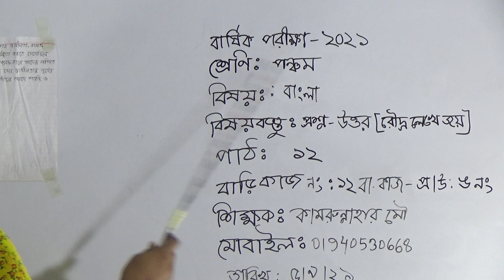শ্রেণিঃ পঞ্চম, বিষয়ঃ বাংলা (পাঠ- ১২), আলোচ্য বিষয়ঃ প্রশ্ন- উত্তর [রৌদ্র লেখে জয়]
বার্ষিক ক্লাস
শ্রেণিঃ পঞ্চম
বিষয়ঃ বাংলা (পাঠ- ১২)
আলোচ্য বিষয়ঃ প্রশ্ন- উত্তর [রৌদ্র লেখে জয়]